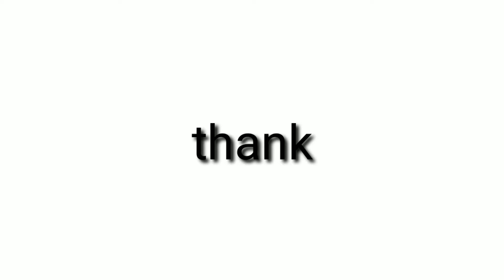thank you @rainster for the raid